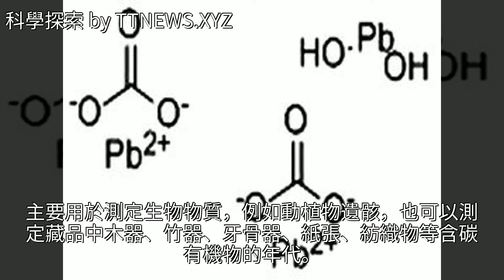確定遠古物品年齡有新方法，白色顏料所含碳酸鉛年代可直接測定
確定遠古物品年齡有新方法 白色顏料所含碳酸鉛年代可直接測定確定遠古物品年齡有新方法 白色顏料所含碳酸鉛年代可直接測定考古 法國 化學 陶瓷 藝術品